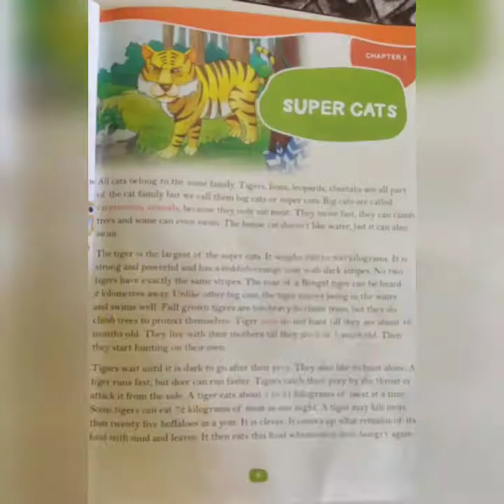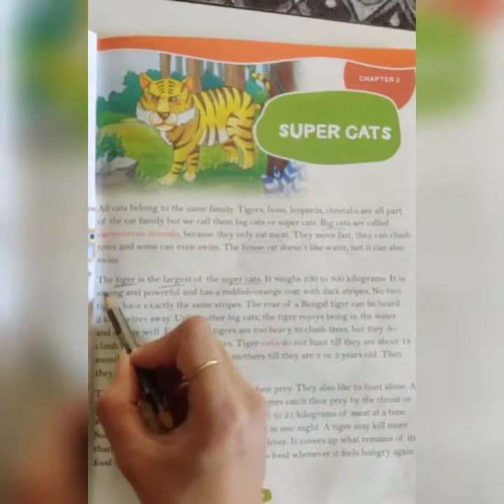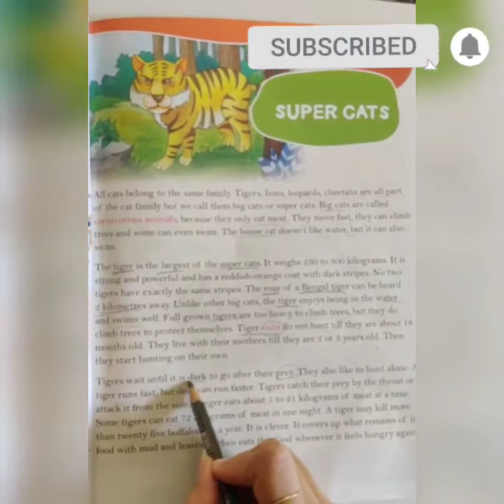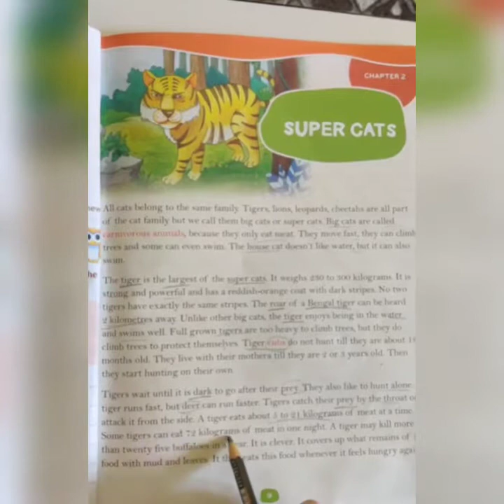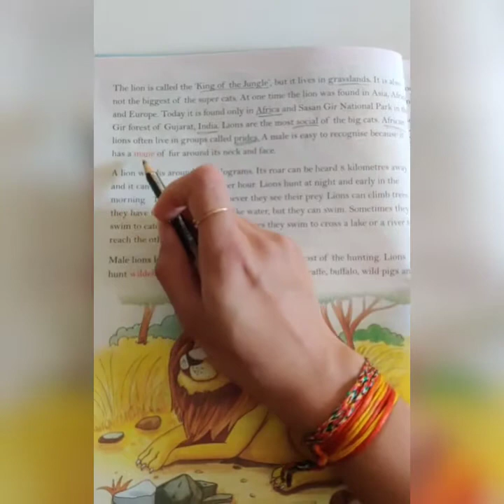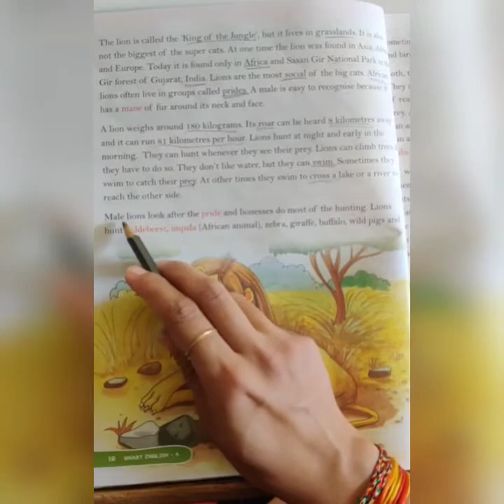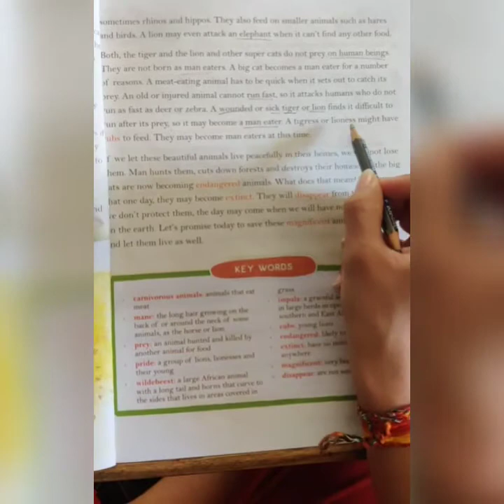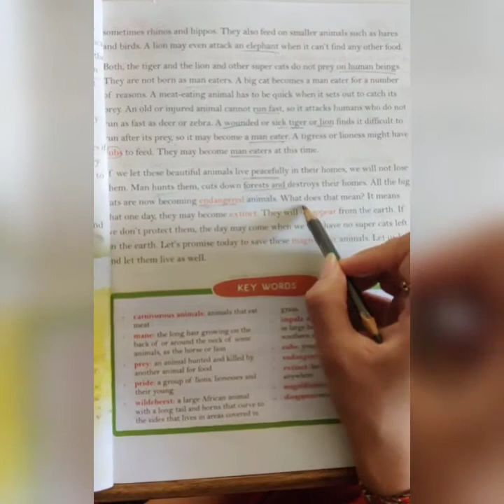Chapter -2 Super Cats | Smart English course book 4